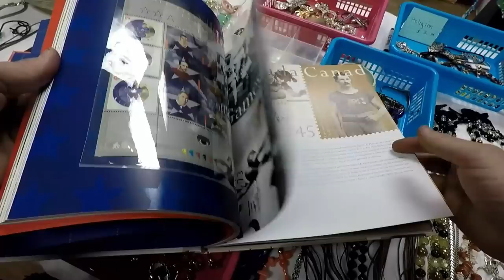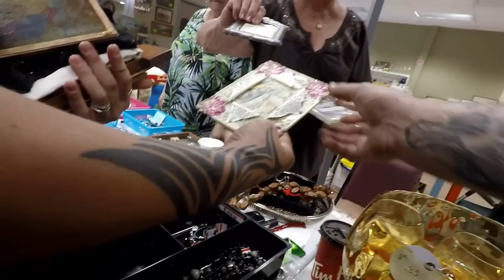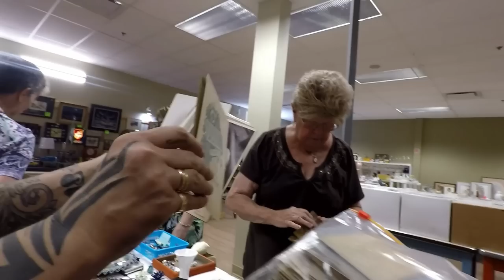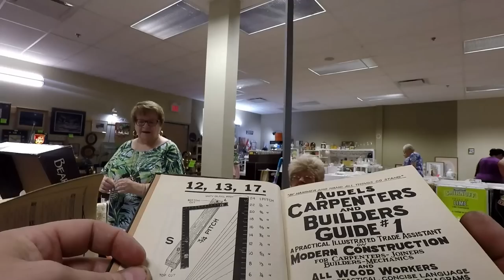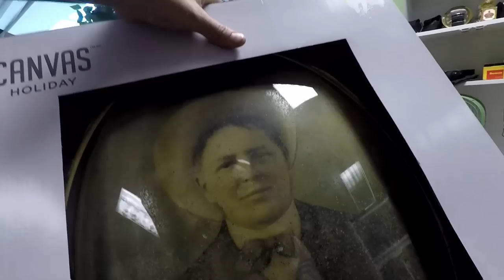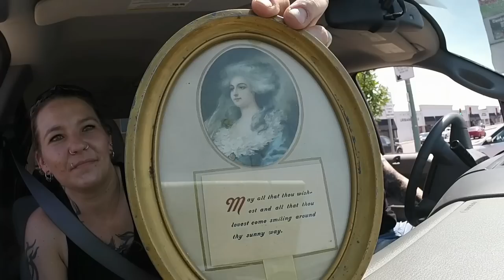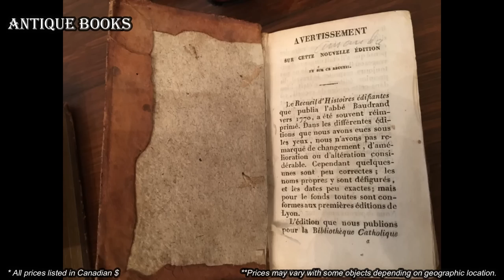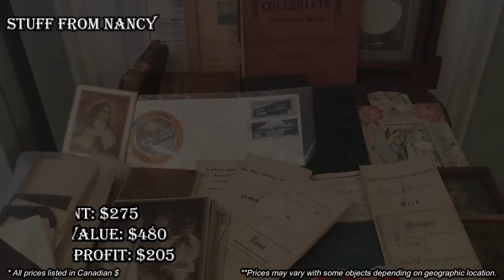Ep73: AMAZING ANTIQUE MARKET HAUL!! 😮😮 GLOWING GREEN GLASS & ANTIQUE FINDS!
Awesome antique haul from the local market!!  We found a vunch of European antiques as well as some old glowing green uranium glass!!  NEAT!!  😁😁

100% ORIGINAL & EXCLUSIVE DESIGNS!

Bargain Barons
Cornwall Center
Regina SK
S4P-4J7
Canada